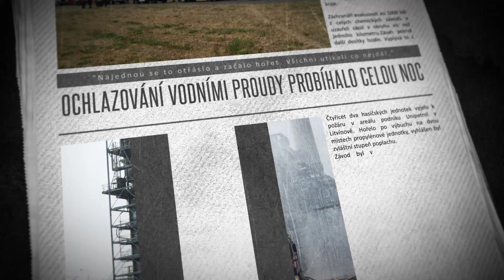8. díl - požár technologie v Unipetrolu, Ústecký kraj